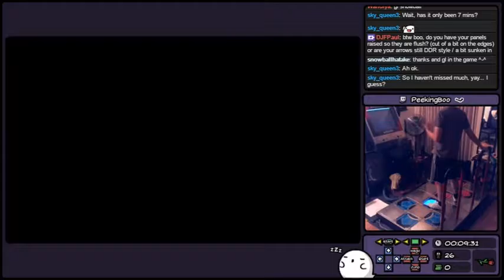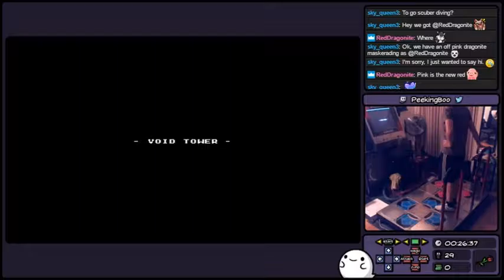GameStomp || Alwa's Awakening w/ DDR Dance Pads | PART 2